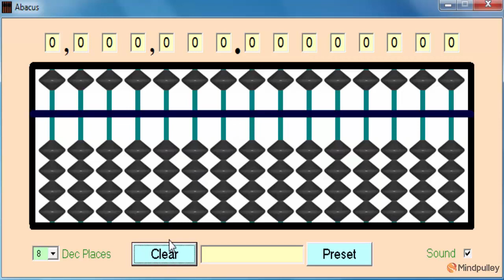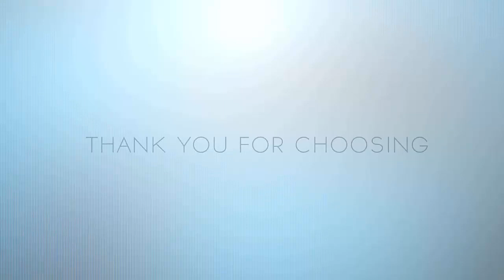063 Sums regarding big friend subtraction 9 - ABACUS